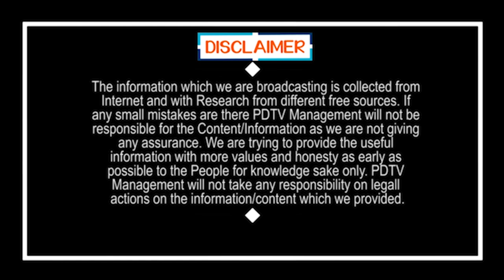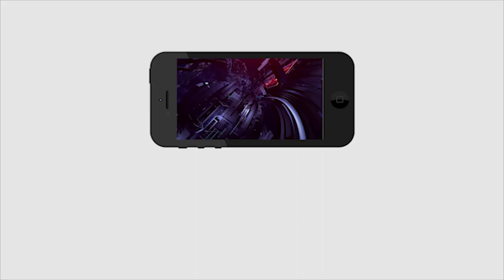Grandi Srinivas VS Pawan Kalyan | మాటల తూటాలు | PDTV News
Grandi Srinivas VS Pawan Kalyan |